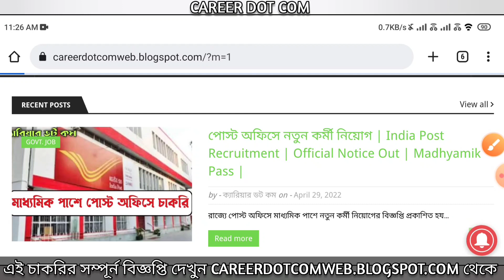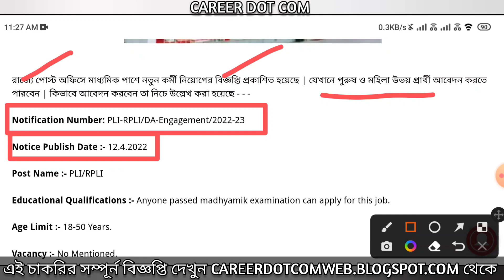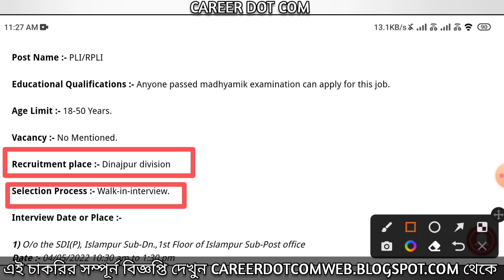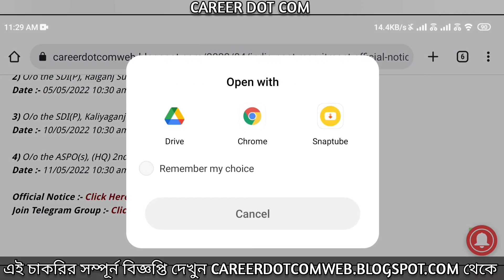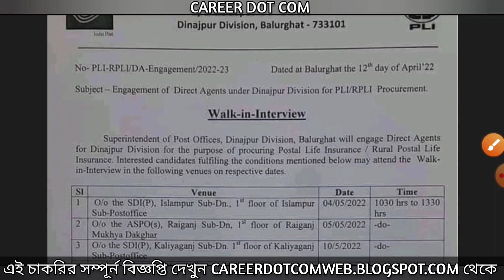মাধ্যমিক পাশে পশ্চিমবঙ্গ পোস্ট অফিসে প্রচুর কর্মী নিয়োগ | WB Post Office Recruitment | 10th Pass